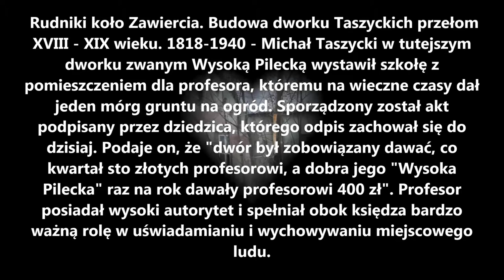NOWI EKSPLORATORZY - 61. Dworek Taszyckich w Rudnikach koło Zawiercia z 1818 roku.